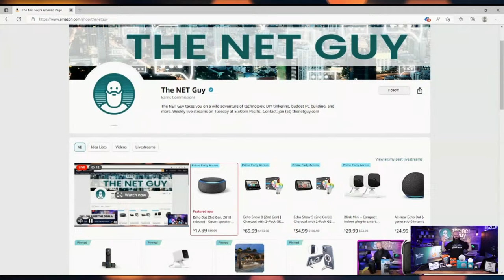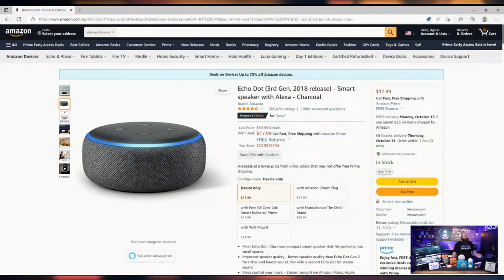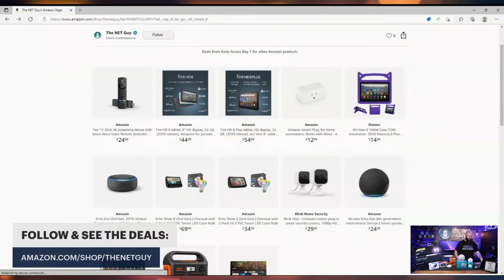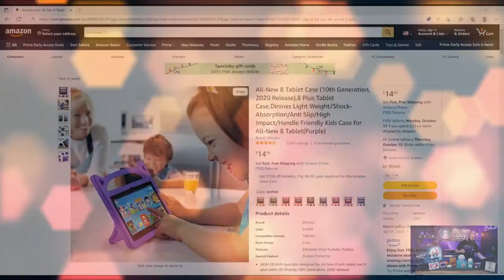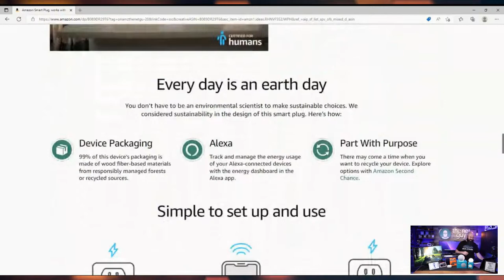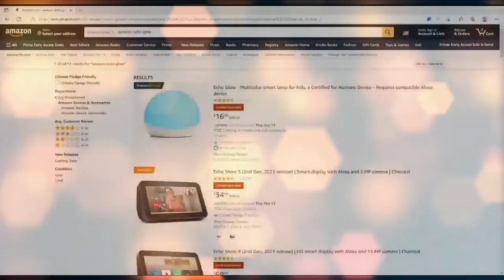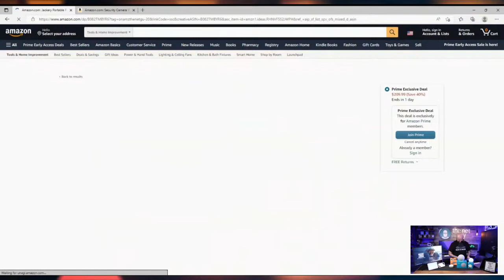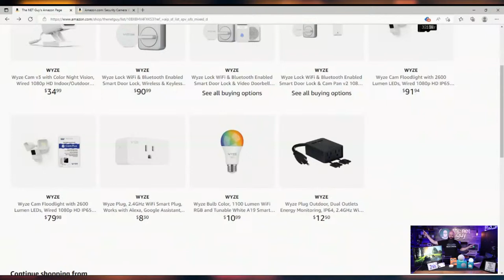🔴 🎥 Amazon Early Access Sale Items & More!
There are a ton of great deals to be had today, October 11th.   I'll be breaking down the best deals I've found, and demoing some great products.

You can see all items in my idea list: